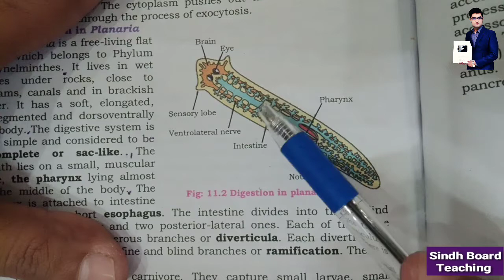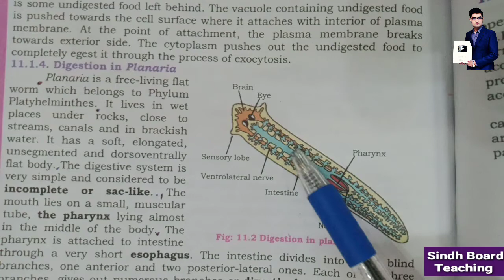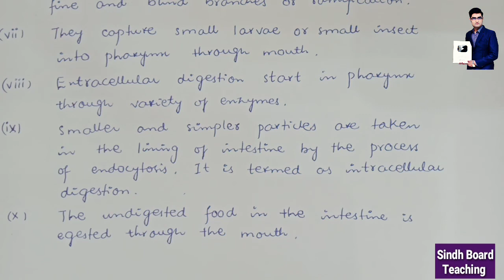Digestion in Planaria (XI Biology)